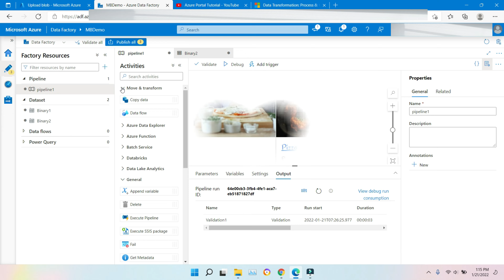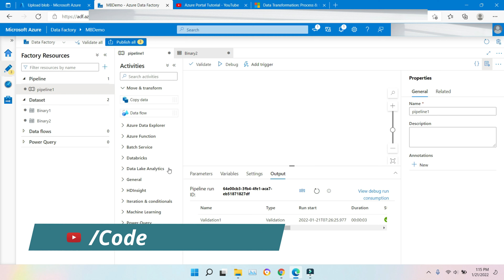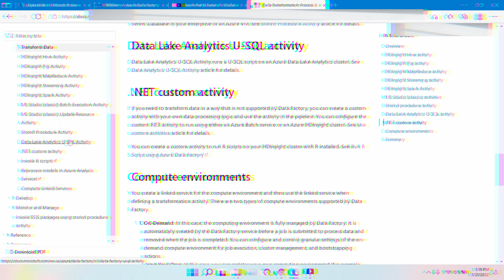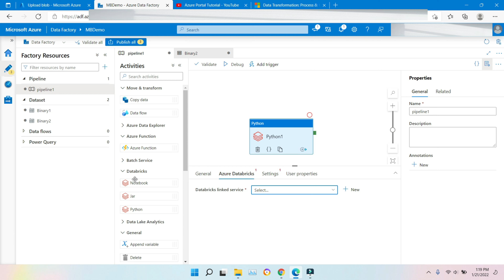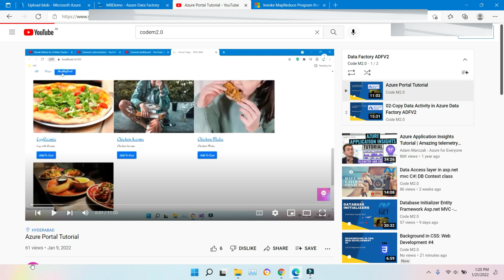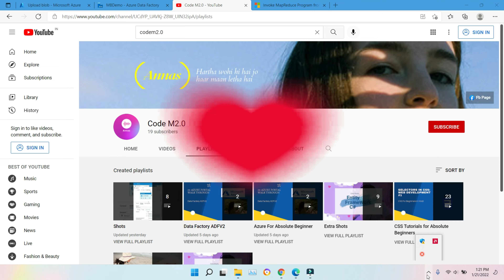29-Transform Data Activities in Azure ADFV2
►This video illustrates transform data activities in Azure
29-Transform Data Activities in Azure ADFV2